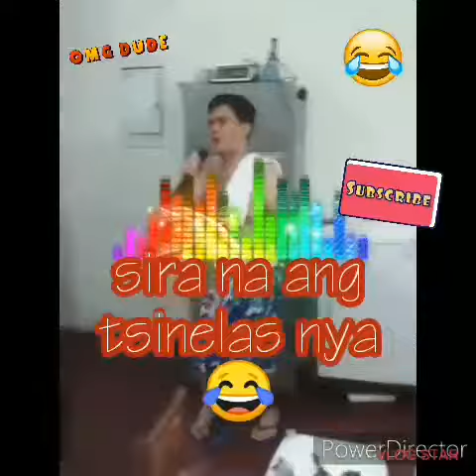JAMMING NG TROPA...LAUGHTRIP TO